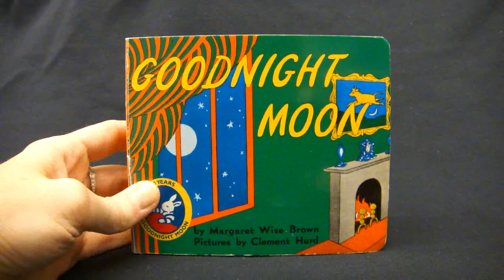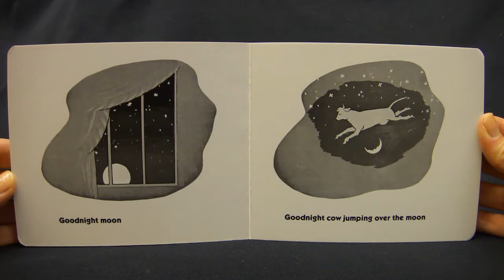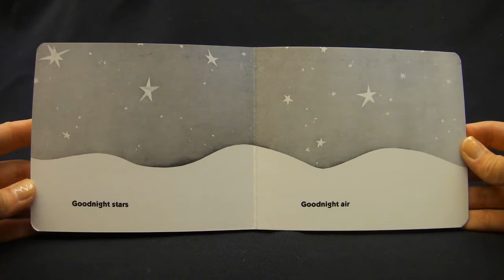Good Night Moon by Margaret Wise Brown